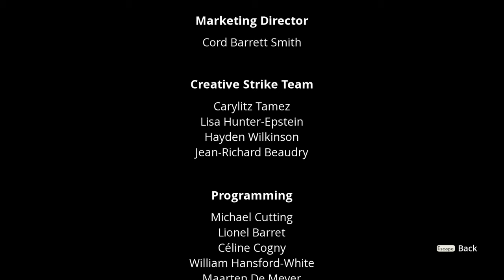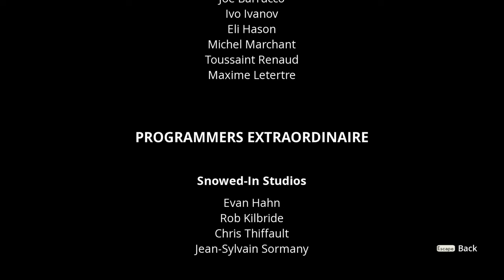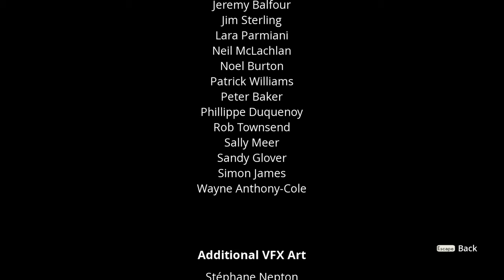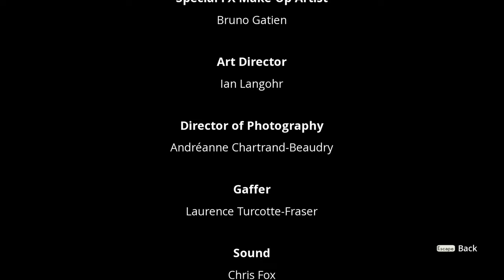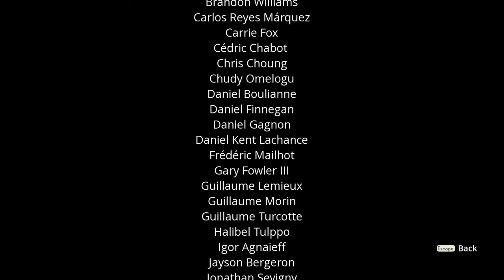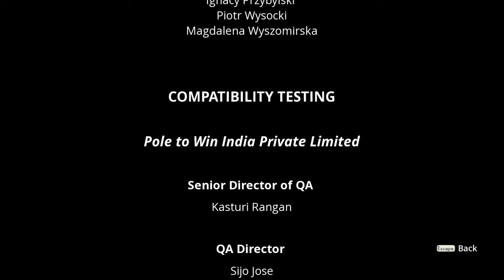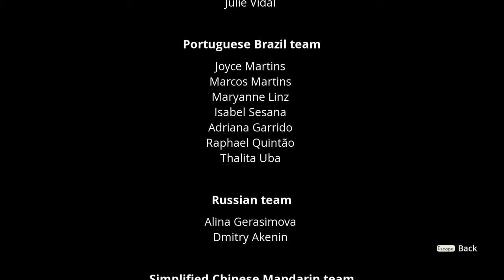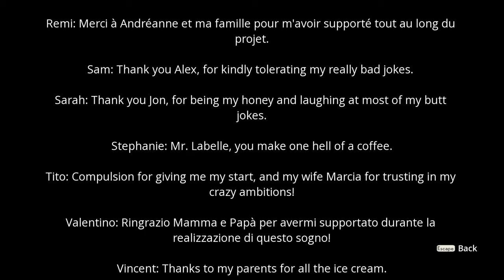We Happy Few (Ep. 34 – Nick Lightbearer’s End)